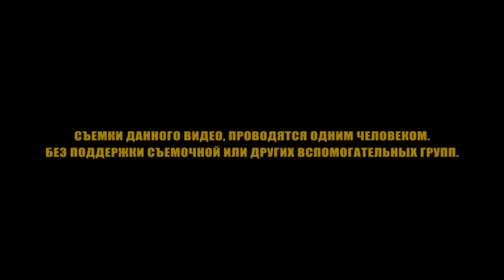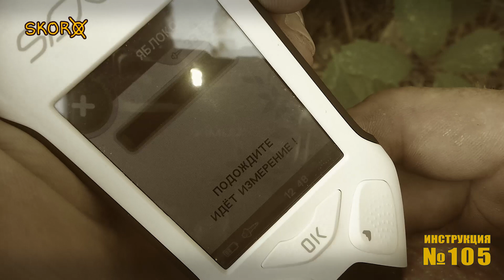УРОКИ ВЫЖИВАНИЯ - ТАЧКА ПОСТАПОКАЛИПСИСА | ИНСТРУКЦИЯ 105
Часто сталкиваюсь с переносом различных материалов. Данная тачка отвечает моим запросам по транспортировки различных грузов, ну и конечно может быть использована как средство доставки на высоту. В ближайшее время планирую естественно доработать конструкцию и представить вам. Вообще это будет целый конструктор с различным функционалом, который каждый сможет подтянуть под свои потребности и сделать сам)

Умение выживать - это не просто процесс, это искусство. Опасная для жизни ситуация редко развивается по одному и тому же сценарию. Поэтому подходить к  к такому процессу как "выживание", необходимо творчески. Не важно выживание ли это группой или в одиночку. Жизнь у вас одна и поэтому ваша задача - выжить любой ценой, даже если наступит апокалипсис.
Меня зовут Глеб Скоробогатов, более 20 лет одной из моих основных компетенций является экстремальный туризм. Я представляю Проект «Адаптер» | Уроки выживания, в котором демонстрирую различные способы и техники преодоления экстремальных ситуаций.
Проект «Адаптер» полезен туристам, любителям экстремального отдыха, кемпинга, или если вы просто любите ходить в поход выходного дня. Если у вас часто возникают вопросы, что взять с собой в поход, какое снаряжение и экипировку выбрать для своего рюкзака в вашем путешествии. Не важно собираетесь ли вы в поход в горы или в лес, зимой или в летнюю жару, в тайгу или пустыню, без еды или снаряжения, с ночевкой или нет, на неделю или 24 часа, в Чернобыль или просто к себе на дачу...
Если вам просто надоело смотреть канал Дискавери, со своими Беар Гриллс-ами, то этот канал тоже для вас.
На канале вы найдете обзоры снаряжения, лайфхаки для выживания, путешествия по заброшенным местам, лесам, горам, подземельям... и просто качественный контент.
Это программа для тех, для кого активный отдых - это стиль жизни, а успешная адаптация к окружающим условиям – жизненная необходимость. Итак, включайся! Скоро ты будешь готов!

Это поможет мне в съёмке контента и разработки нового снаряжения!  СПАСИБО :)